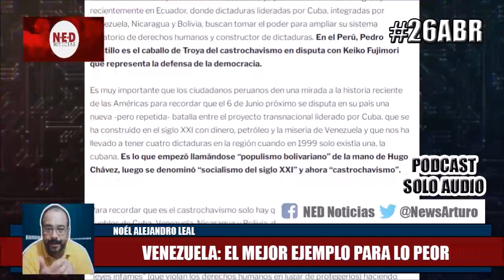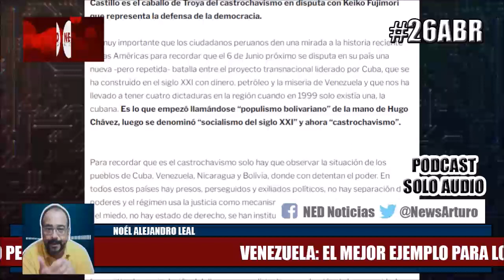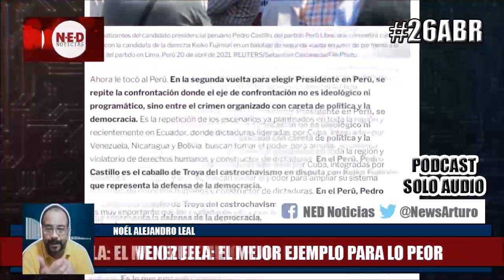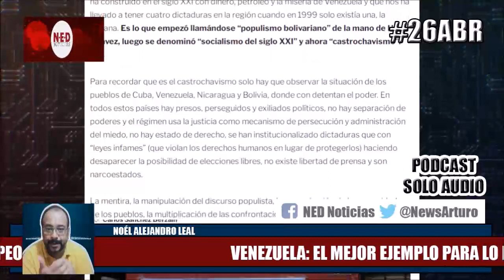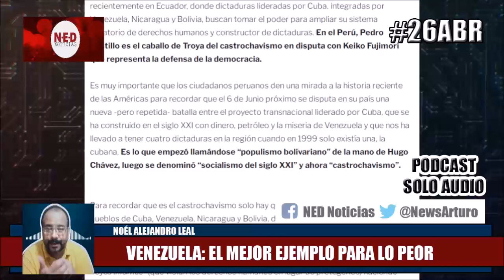VENEZUELA EL MEJOR EJEMPLO PARA LO PEOR 16Abr Noél Alejandro Leal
Noél Alejandro Leal Domingo 25 de Abril de 2021